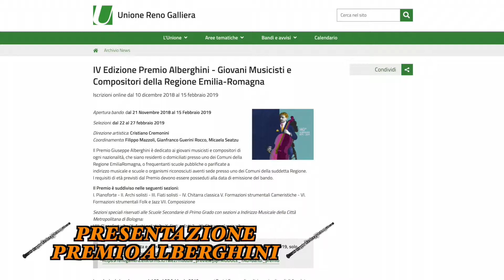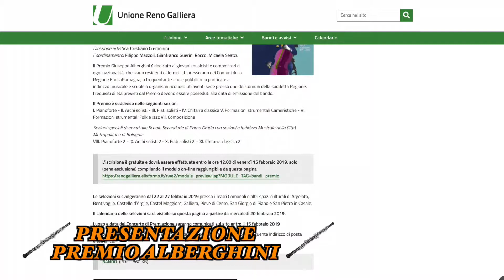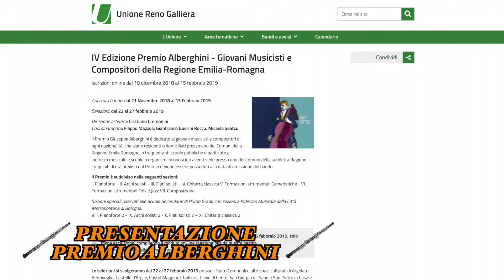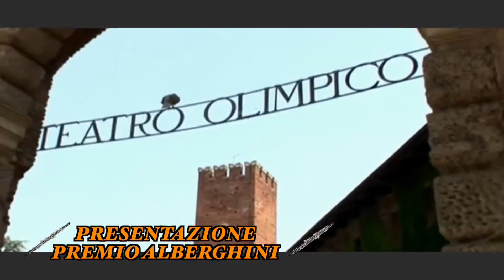PRESENTAZIONE PREMIO ALBERGHINI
La presentazione della quarta edizione del Premio Alberghini. Interviste di Francesca Bolognini a Cristiano Cremonini, ideatore del Premio Alberghini e al Musicista Giacomo Marchesini.